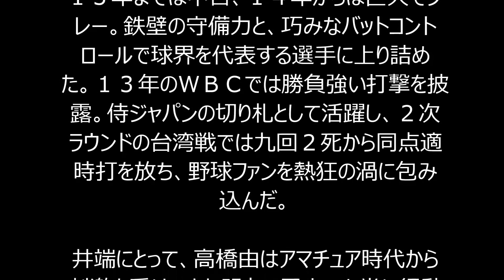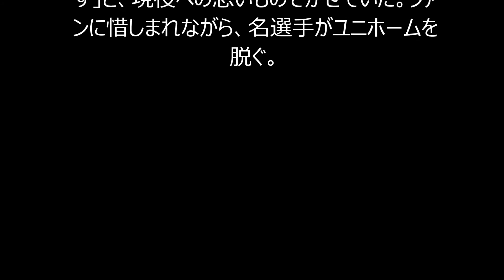【野球】巨人・井端が現役引退！“いぶし銀”はコーチ就任 同い年の由伸監督助ける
巨人・井端弘和内野手（４０）が今季限りで現役を引退し、内野守備走塁コーチに就任することが２３日、分かった。

球界を代表するいぶし銀が、バットを置く決意を固めた。プロ１８年目の井端が、現役引退を決断。来季は内野守備走塁コーチに就任し、同い年の高橋由伸新監督をバックアップすることになった。

今季は９８試合の出場で打率・２３４。相手を消耗させる粘り強さ、勝負強い打撃で数字以上にチームに貢献した。球団は来季も戦力として考えており、兼任コーチ案も浮上していたが、ベテランの重い決断を尊重するとみられる。

１３年までは中日、１４年からは巨人でプレー。鉄壁の守備力と、巧みなバットコントロールで球界を代表する選手に上り詰めた。１３年のＷＢＣでは勝負強い打撃を披露。侍ジャパンの切り札として活躍し、２次ラウンドの台湾戦では九回２死から同点適時打を放ち、野球ファンを熱狂の渦に包み込んだ。

井端にとって、高橋由はアマチュア時代から刺激を受けてきた盟友。巨人でも常に行動をともにし、野球について熱く語り合うことも多い。男の友情が、重い決断を後押しした格好だ。

秋季練習初日となったこの日は軽めのメニューで汗を流し、「来られる日は練習します」と、現役への思いものぞかせていた。ファンに惜しまれながら、名選手がユニホームを脱ぐ。